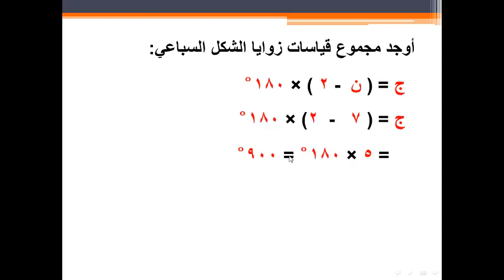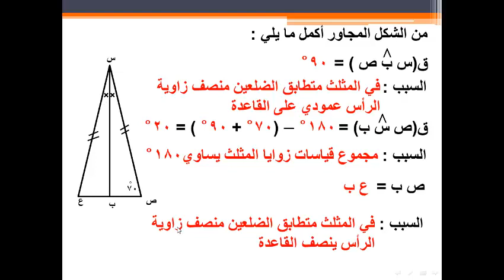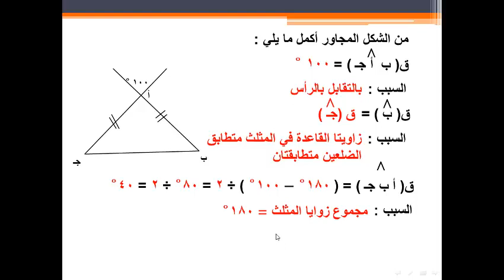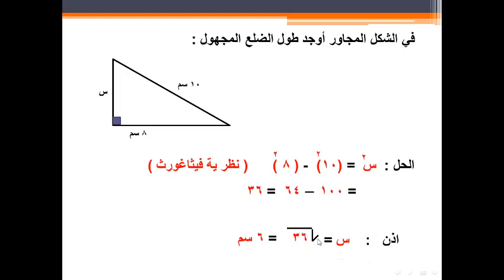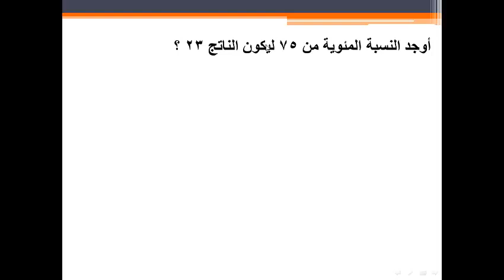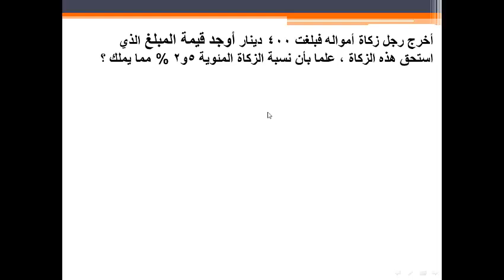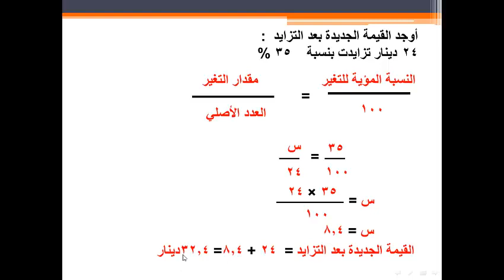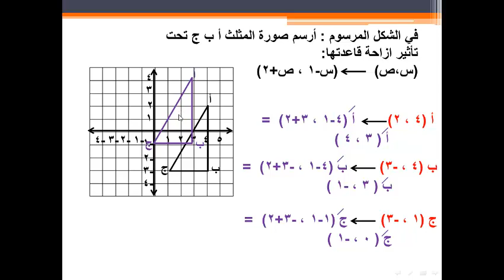مراجعة الوحدات 3، 4، 5 | رياضيات | ثامن | أ. عامر الفحل